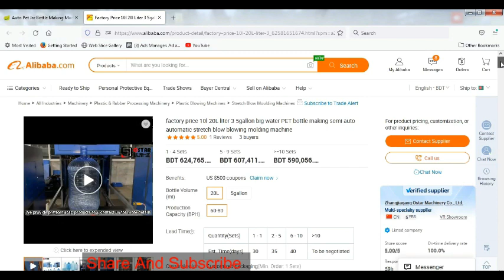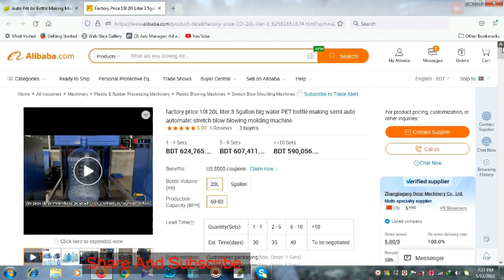Pet bottle jar making Business |প্লাস্টিক বোতল তৈরি ব্যবসা|পেট বোতল জার তৈরি ব্যবসাNew business Idea